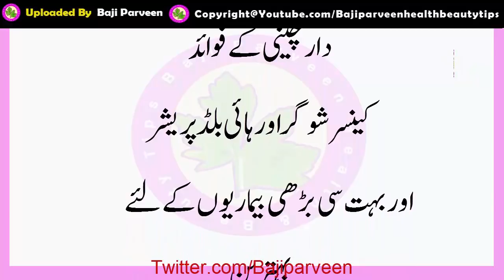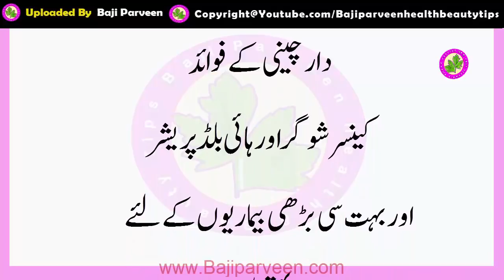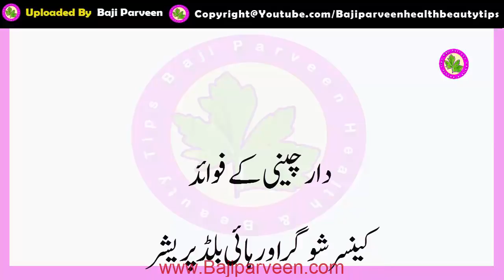Dalchini Ke Fayde - Cinnamon Benefits Best Usage For Any Time Lost Of Benefits You Dont Believe It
♥Mota Pait Ka Ilaj - Pait Ki Charbi Kam Karne Ka Tarika In Urdu , Hindi - Lose Weight Tips

Ulti Ka Ilaj Urud,Hindi - Bar Bar Ulti Ka Ana - Qay ya Ulti Rokne ka behtareen totka - Stop Vomiting

Khushki Khatam Karne Ka Totka - Dandruff Treatment in urdu | Sar Ki Khushki Door Karne Ka ilaj

Dil Ke Mareez Ka Ilaj - Dil ki Ghabrahat ka Ilaj - Heart Attack Se Bachne Ka Khas Ilaj Sir Lahsan se

Sir Ki Khushki Ka Ilaj - Dandruff Treatment in urdu | Sar Ki Khushki Door Karne Ka ilaj

Gurde Ka Dard Ka Ilaj ''Kidney Pain Treatment In Urdu-Hindi''  Gurde Ki Dard Aur Takleef Ka Ilaj

Sir Mein Dard Ka Ilaj - Sir Dard Ka Ilaj Sirf Machli Ki Madad Se Ap apne Sir Ko Taiz Or Thek Kare

Loban Ki Dhuni - Gar Me Barkat Loban Ki dhoni se Gar Ko Saaf Rakhe - loban ke fayde - Loban Jalana

Balgam Wali Khansi Ka Ilaj - Treatment of Cough & sputum in Hindi - Kisi Bhi Kisam Ki Khansi KA Ilaj

Gussa Khatam Karne Ka Tarika - Gusse Pr Qaboo Pana - Shohar ke Gusse Ka ilaj Sir 1 Chez Kha Lo Bas